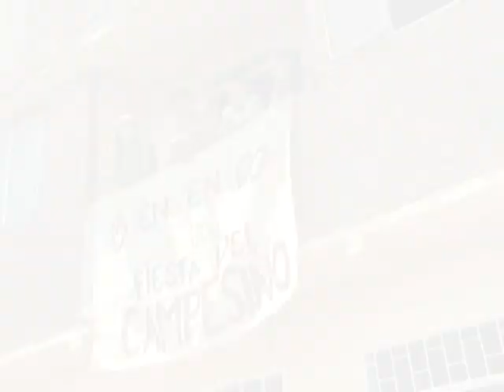Anzoátegui, Fiestas 2012 Videoclip. Tolima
Exitosas fiesta patronales en Anzoáteguí Tolima.